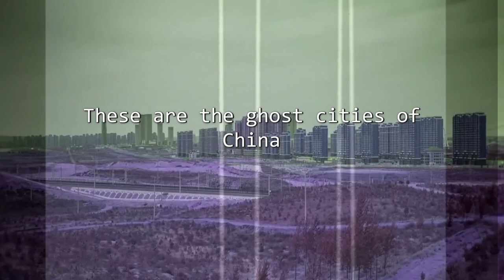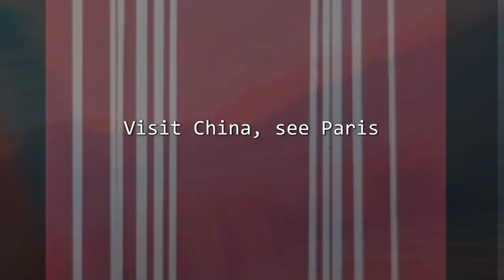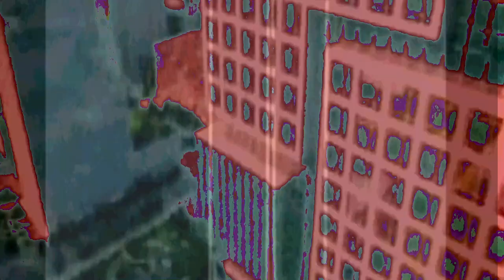Simple Minds: Theme for Great Cities [12'' Extended Version 2020, Unofficial]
There are plenty of remixes of this here banger; this version only uses the original source material with no added external ingredients. It does not constitute a proper remix since the stems/multi-tracks are not available to the plebs. It’s an attempt to imagine what a 12 inch could have sounded like had Hillage and the group made one in 1981. In short: a fool’s errand.

The bass lines, though. And how about that groove?